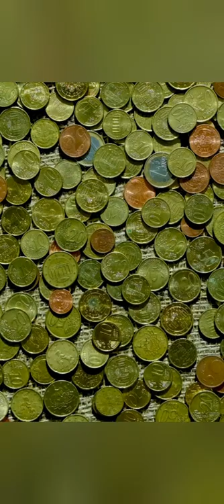MuskeTeers MotiVation | motivation sachin tendulkar motivational speech for students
MuskeTeers Motivation |
sachin tendulkar

This video helps to know the purpose of life.